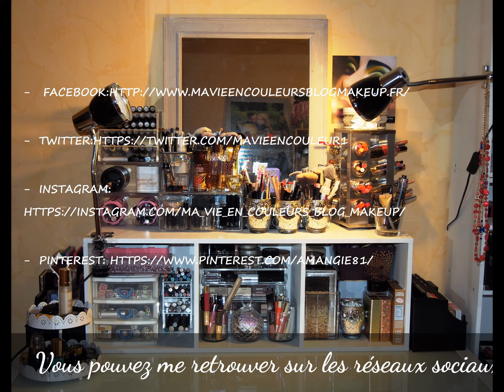Nabla Cosmetics Eyeshadows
Où les shopper?